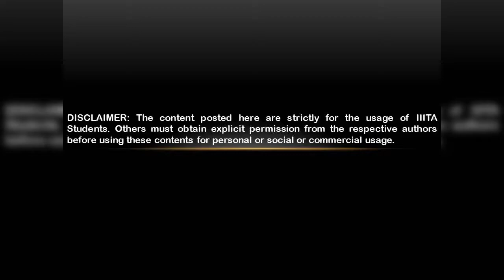Shri Jayant Sahastrabuddhe